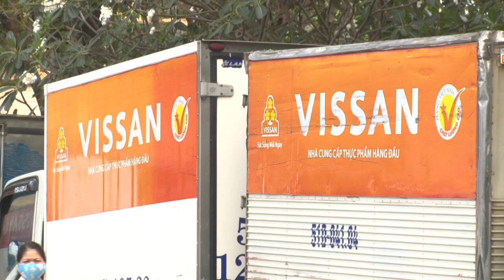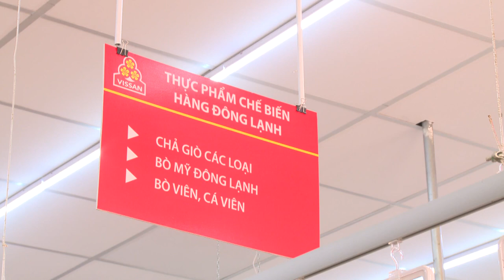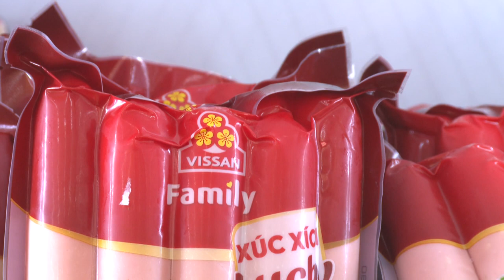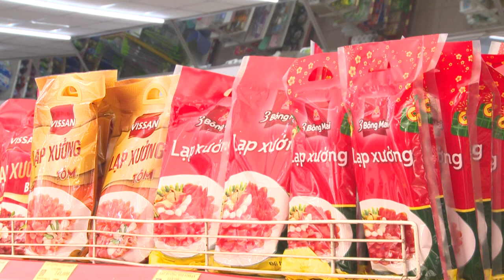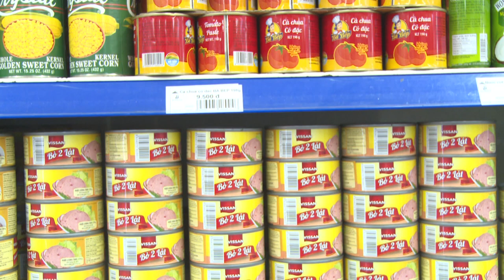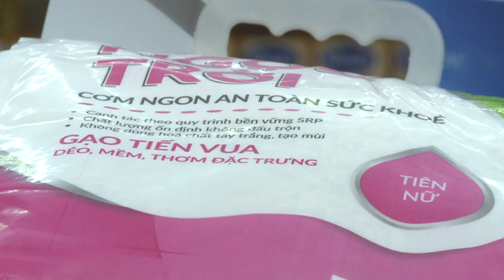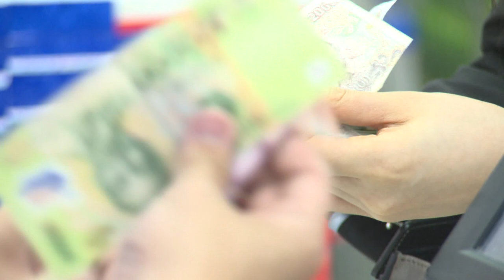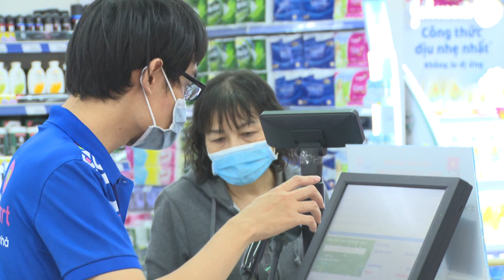Thành phố tiêu thụ thực phẫm mạnh